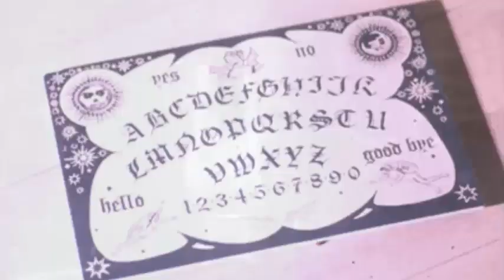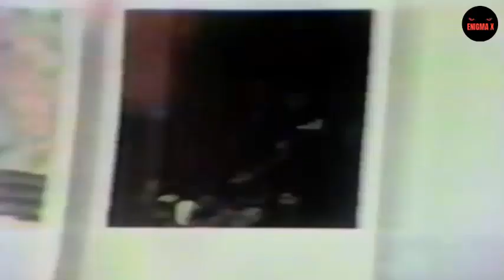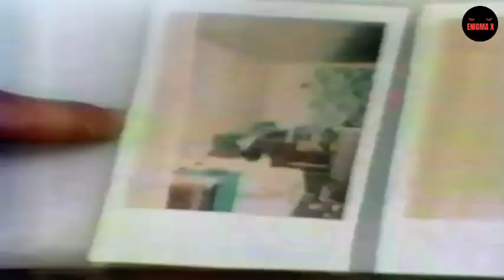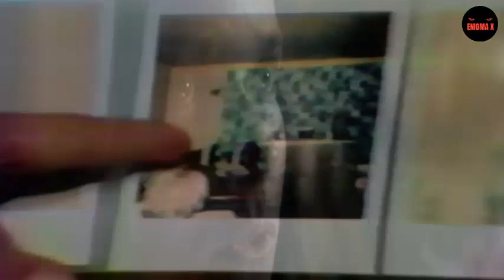CASO DORIS BITHER | EL CASO DETRAS DE LA PELICULA "EL ENTE"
El Caso de Doris Bither es uno de los más famosos y documentados de la investigación paranormal, es el caso detrás de la película de 1982 "El Ente" una madre soltera con cuatro hijos en 1974 y que vivía en Culver City California, afirmó que en su casa observó manifestaciones de formas humanas luminosas y transparentes, eventos poltergeist.

✅Mas videos